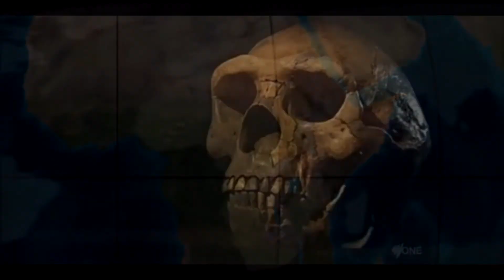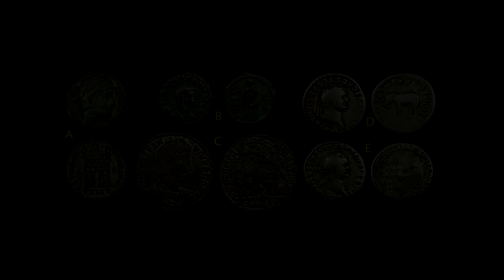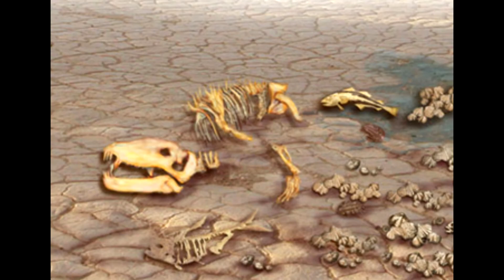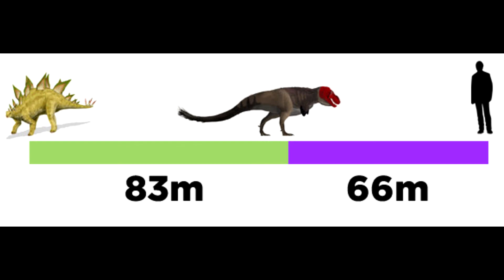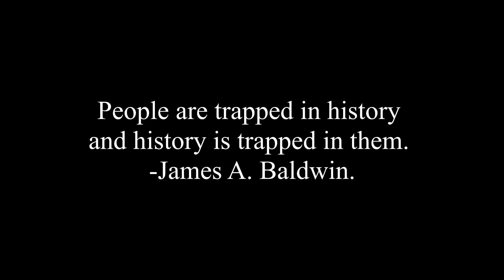DEEP TIME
Explore the World Through the Lense of Deep Time.

Written, Narrated, and edited by Ethan Cowgill

Paleoart credits:
1:28 piece by Davide Bonadonna
5:41 Piece by Marucio Anton
5:44 Piece by Ray Troll
5:56 piece by Marucio Anton
6:01 piece by Balazs Petheo
6:02 piece by Marucio Anton
6:10 piece by Roman Yevseyev
6:13 piece by Carl Buell
6:21 piece by Alain Beneteau
6:24 piece by Julius Csotonyi
6:30 piece by Robert Walters

CC SoundCloud credits (in order).
1. Dalisdream (unknown artist).
2. Night Owl (Broke for Free).
3. Nabru Elat (Aisyk - Urban Tale).
4. Dalisdream (unknown artist).